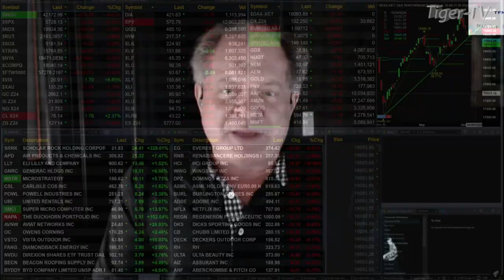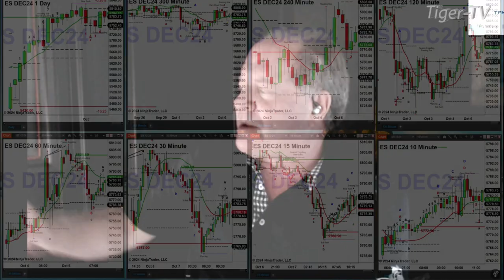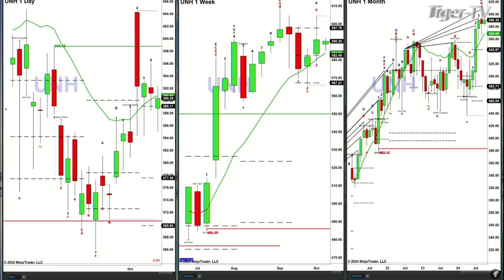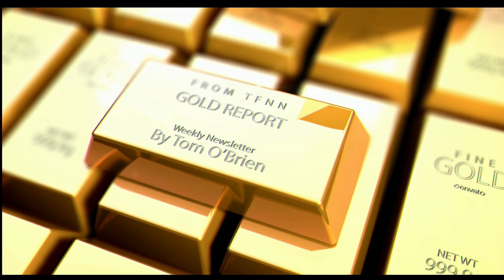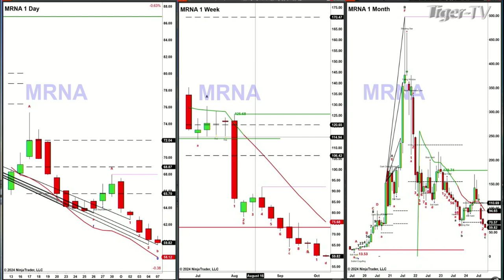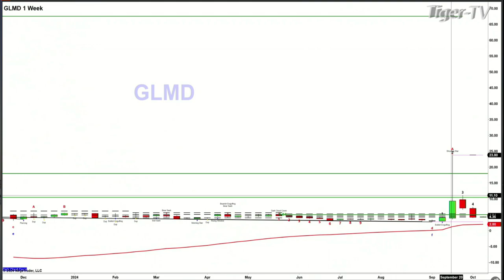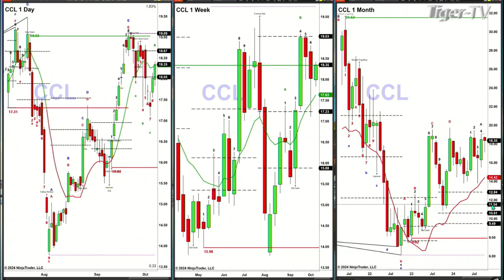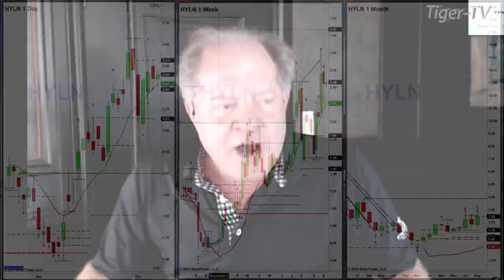October 7th, The Trader's Edge with Steve Rhodes on TFNN - 2024